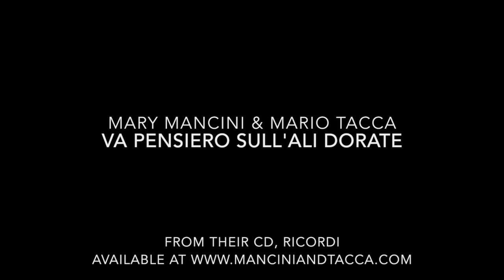Va Pensiero Sull'Ali Dorate - Mary Mancini & Mario Tacca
Va Pensiero Sull'Ali Dorate recorded by Mary Mancini & Mario Tacca, from their CD Ricordi.